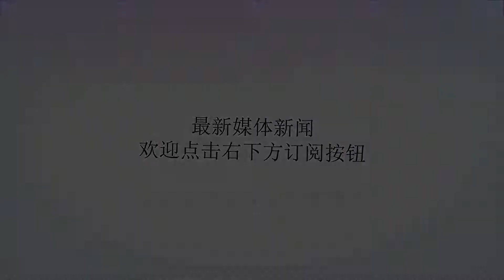这个问题不解决，再爱也会分开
谢谢！这个问题不解决，再爱也会分开